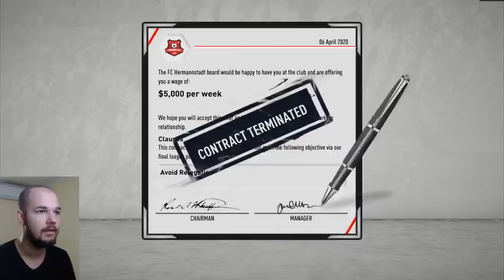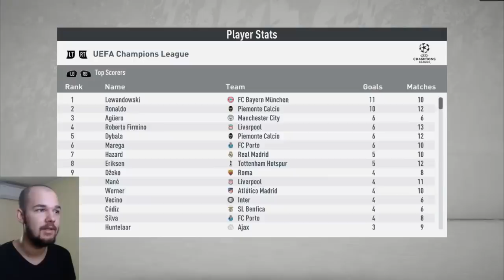TOATE ECHIPELE ROMANESTI IN CHAMPIONS LEAGUE !!! ( FIFA 20 EXPERIMENT )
Astazi facem un nou experiment si anume '' TOATE ECHIPELE ROMANESTI IN CHAMPIONS LEAGUE !!!  ''

Experiment
Echipe romanesti
Champions League